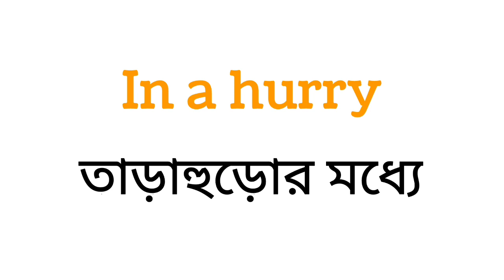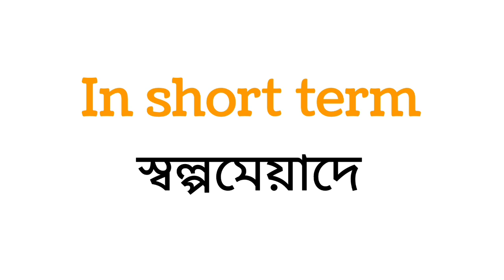দৈনন্দিন জীবনে ব্যবহৃত 30 টি শর্ট সেন্টেন্স| english short sentences for beginners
Hello,
          Dear Learners "Bangla to English School* ইউটিউব চ্যানেলে তোমাদের সকলকে স্বাগত। আশা করি তোমরা সকলেই ভালো আছো। আজকের এই ভিডিওতে আমরা দৈনন্দিন জীবনে ব্যবহৃত ৩০টি প্রয়োজনীয় ইংরেজি ছোট বাক্য শেখার চেষ্টা করব।

তোমরা এই ভিডিওটি দেখে নাও আর যদি ভিডিও টি ভালো লাগে তাহলে Like, Share ও  Comment করো এবং Subscribe করে বেল আইকনটি অন করে দাও যাতে এরপরের ভিডিও গুলোর নোটিফিকেশন সবার আগে তোমার কাছে পৌঁছে যায়।

english sentences,
learn english,
daily use english words,
50 daily use english sentences,
daily english sentences,
english speaking,
daily english,
english,
spoken english,
100 daily use english sentences,
english words with bengali meaning,
english sentences with bengali meaning,
daily use sentences with bengali meaning,
daily use english sentences with bengali meaning,
learn english conversation in bengali,
short english sentences
20 daily use sentences with bengali meaning
30 useful short sentences with bengali meaning
english small sentences for daily use,
simple english sentences for daily use in school,
english simple sentences for beginners,
small english sentences with bengali meaning,
english simple sentences with bengali meaning,
simple english sentences for school students,
english short sentences in bangla,
simple english sentences in classroom,
english short sentences for daily use,
english short sentences for daily use in bengali,
english short sentences for beginners,
easy english sentences for students,
easy english sentences for beginners